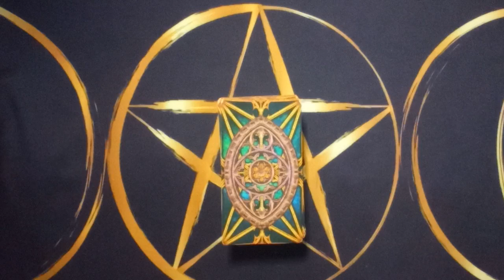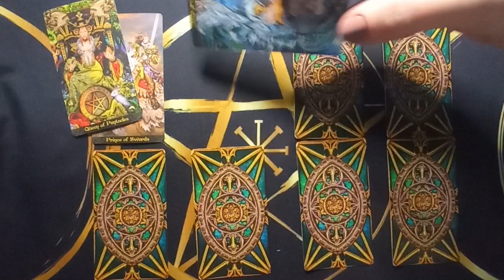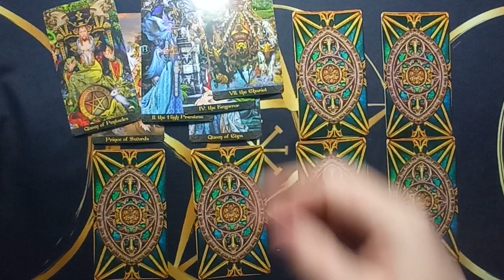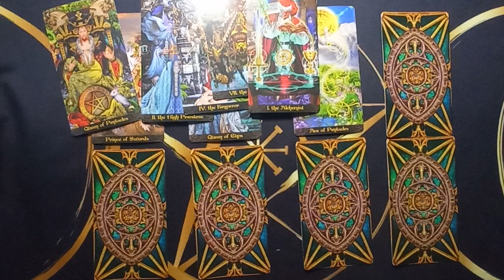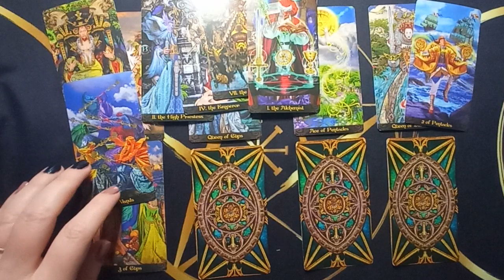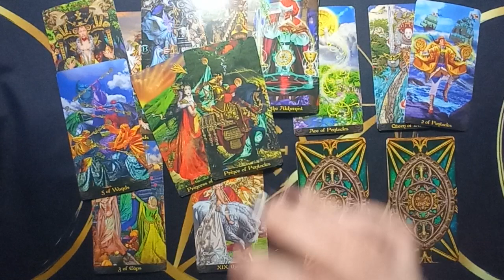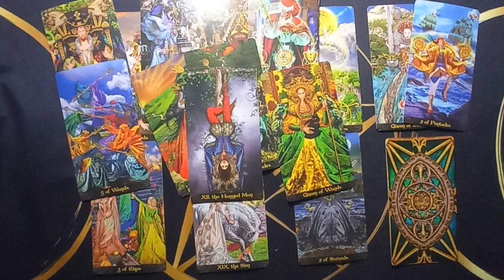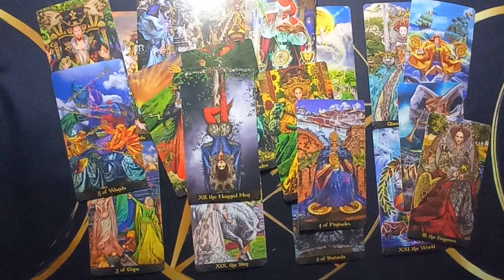ЧТО С НИМ СЕГОДНЯ ПРОИСХОДИТ⁉️ 💯Общий онлайн расклад